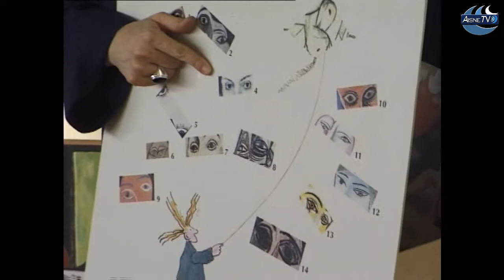PICASSO MASTER mov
UNE ANIMATRICE DES BEAUX ARTS DE PARIS FAIT DÉCOUVRIR
LES TABLEAUX DE PABLO PICASSO À DES ENFANTS D'UNE CLASSE
DE COURS PRÉPARATOIRE DE BRASLES  ( EXTRAITS )
Reportage pour AISNE TV
Jean-Paul VEILLARD